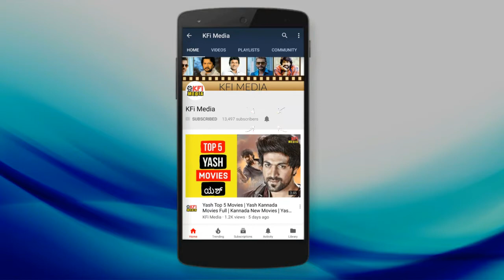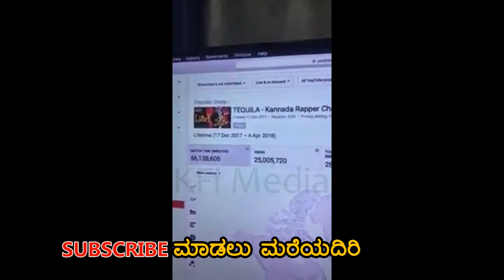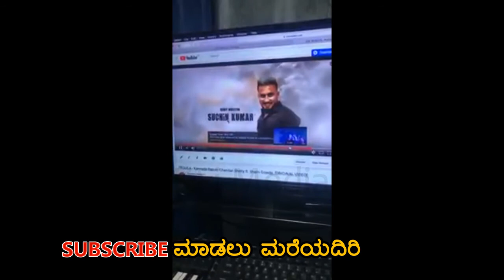Kannada Rapper Chandan Shetty Facebook LIVE Video with Shalni Gowda - About Tequila Song Success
Kannada Rapper Chandan Shetty Facebook Live Video

Kannada Rapper King Chandan Shetty

tequila song kannada rapper chandan shetty

Kannada Film industry - ಕನ್ನಡ ಫಿಲ್ಮ್ ಇಂಡಸ್ಟ್ರೀ